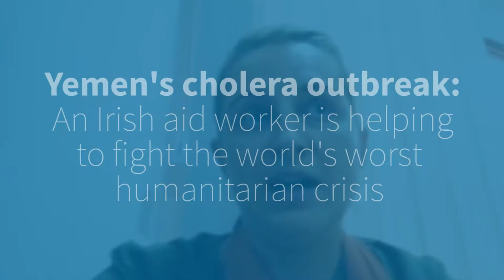An Irish air worker battling Yemen's cholera outbreak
The largest humanitarian crisis in the world is happening right now in the Middle-East nation of Yemen, according to the UN.

Over two years into a civil war in the country, it's estimated that 60% of the population is in need of food and 6.8 million people are facing starvation.

Now, exhausted Yemenis are dealing with a cholera outbreak that is the worst ever recorded in a single year. It's estimated that about 504,000 people have contracted the disease since April, about one in 50 people in the country.

This outbreak alone has caused the deaths of close to 2,000 people, about 60% of them children.

One of the main problems for humanitarian aid groups is getting enough medicine for the huge numbers who need it. Yemen's main airport in the capital of Sana'a is blockaded, meaning only a select few UN aid flights are allowed in.

Helping to provide supplies for the country's overstretched hospitals is part of the role of Deborah Gallagher, a trained nurse from Galway who's been in Yemen since last November and is a health delegate for the Irish Red Cross.

Speaking from Sana'a, Gallagher explains that the cholera outbreak has put huge pressure on an already delicate healthcare system that has seen 55% of its facilities offline due airstrikes or other conflict-related violence